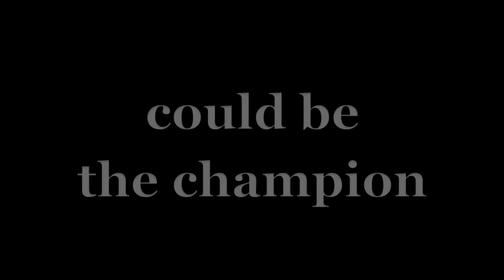Uefa Champions League | Promo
(QUI SOTTO TUTTI I LINK DELLA RUSCONI ENTERTAINMENT)